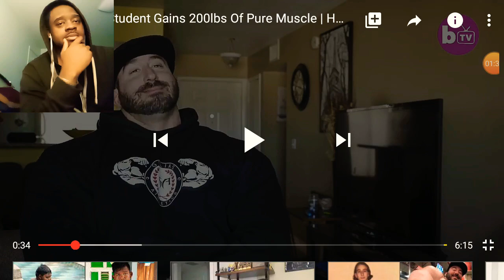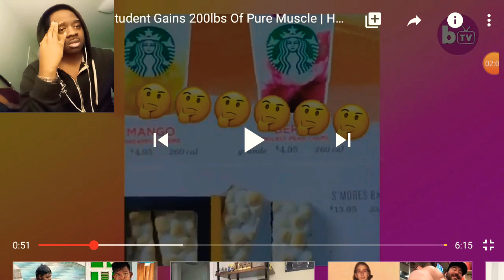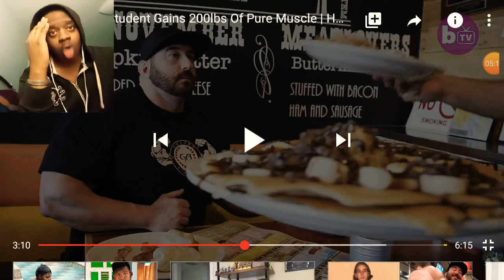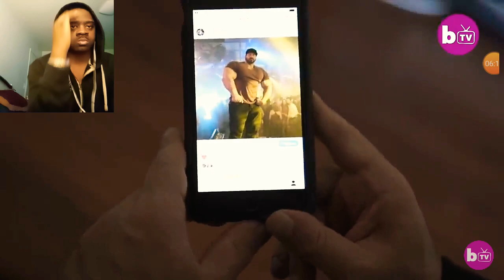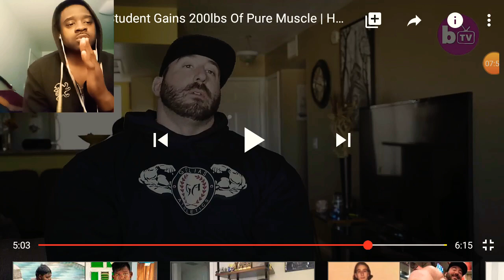Toothpick Student Gains 200lbs Of Pure Muscle | HOOKED ON THE LOOK Reaction!!!